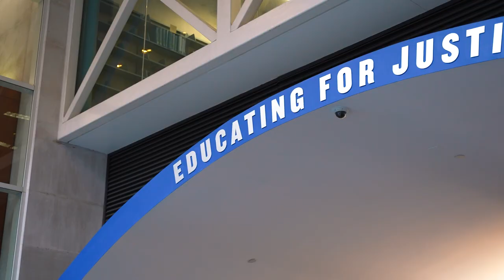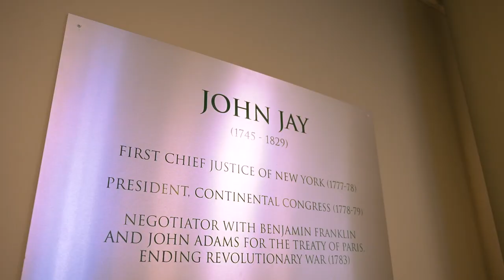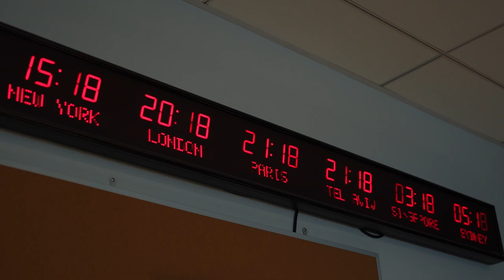Tercera Semana Presencial para la Formación y Certificación de Policías de América Latina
La Tercera Semana Presencial para la Formación y Certificación de Policías de América Latina del MOOC “Líderes para la Gestión en Seguridad Ciudadana y Justicia” se realizó del 9 al 11 de abril en la Universidad de John Jay College en Nueva York (EE.UU.). Durante la misión, participaron las y los 10 oficiales de policía más destacados del MOOC de las policías de Honduras, Costa Rica y Ecuador.  El encuentro permitió compartir e intercambiar conocimiento con el profesorado del MOOC, especialistas del BID y policías de otros países de América Latina. Las visitas de campo brindaron a las personas participantes la oportunidad de conocer el programa de formación de vanguardia de la Academia de formación del Departamento de la Policía de Nueva York (NYPD) y el centro de colaboración policial HIDTA (High Intensity Drug Trafficking Areas), donde participan agencias federales, estatales y locales para la prevención y reducción de delitos complejos en los estados de Nueva York y Nueva Jersey.